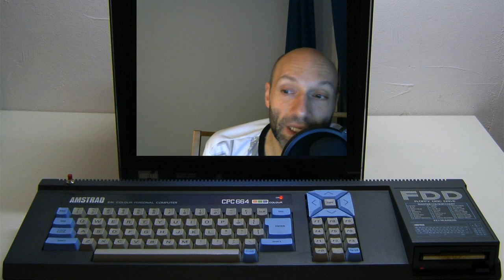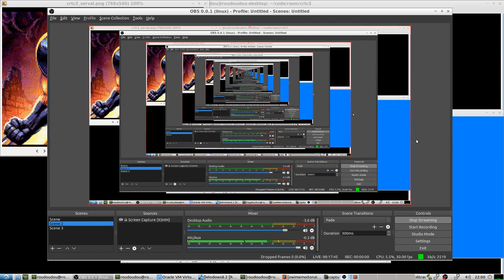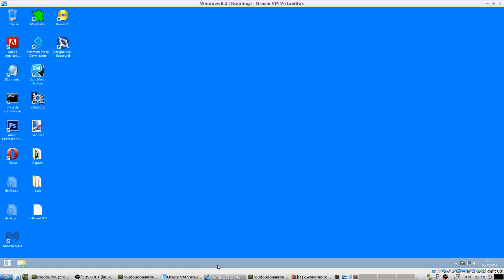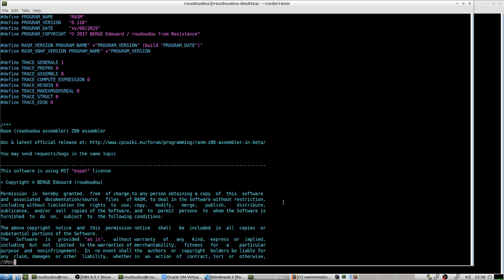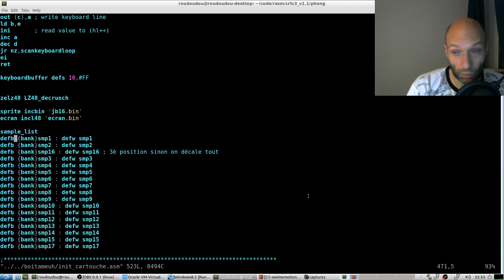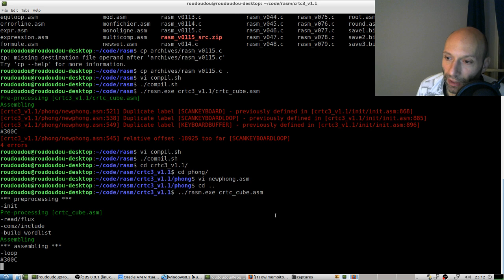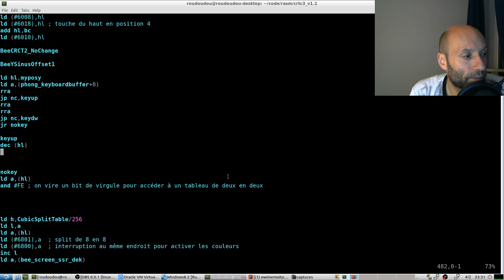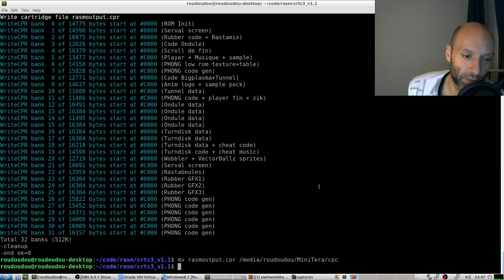CRTC³ - road to final release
When the demo was released 2 years ago, i did not had time to refine the Serval (i mean Wolverine for young people). The 3D wasp at the end of the demo was supposed to be an interactive part. That's what i fix tonight in this live show :)

note: During the video, i do not understand why Rasm is slow (SPOILER) cause i realise before the very end there was an exomizer compressed section. Damn!

EDIT AGAIN: Finally i also found at the very end of the demo source a biiiig loop i designed as a stress test. Exomizer compression with my hexa-core is not slow as expected. That was my bench designed to slow down the compilation. I removed the loop then compilation is now ultrafast, even with (slow) exomizer compression